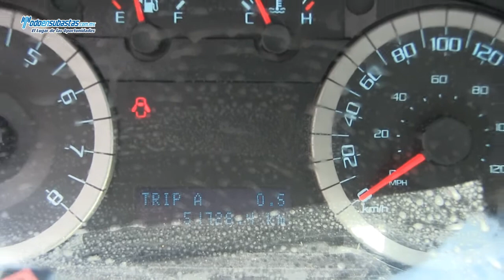Ford / Escape / 2012